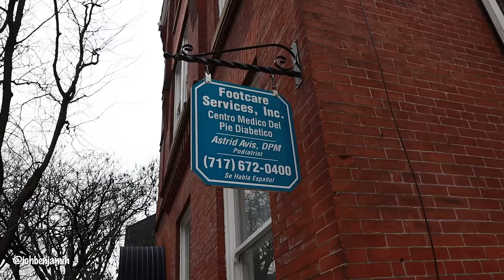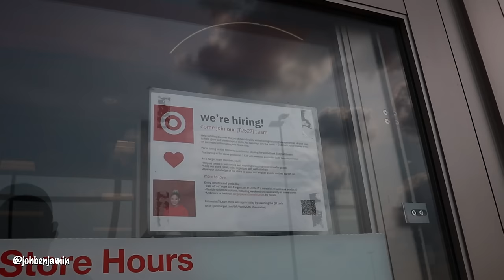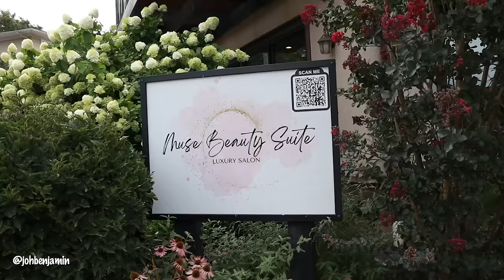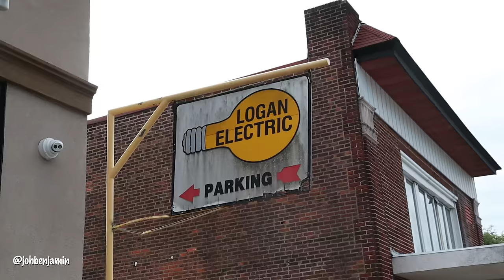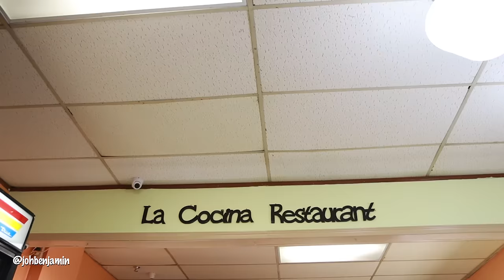Empleos FACIL y RAPIDO en ESTADOS UNIDOS 🇺🇸 En el 2024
Si acabas de llegar a Estados Unidos y estas sin trabajo aqui los trabajos mas faciles y rapidos de conseguir.
Para colaboraciones:
Video Anterior:

Si quieres apoyar:
 / johbenjamin​
Equipos que utilizo:
Cámara Principal: Canon M50
Drone: Mavic Mini
Dolica Proline Tripode:
Gorilla Pod:
Rode VideoMic GO
MOSISO Camera Backpack 17.3:

¿Cual esl mejor lugar para vivir en Pensilvania?
¿Cuanto cuesta una casa en Filadelfia?
¿Cuanto cuesta una casa en Pensilvania?
¿Como es vivir en Pensilvania?
¿Costo de vivir en Pensilvania?